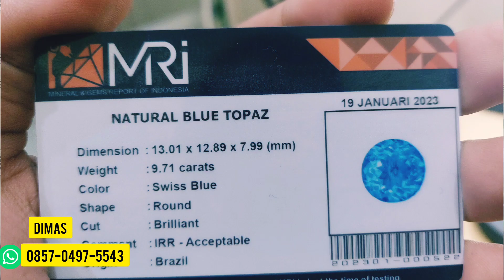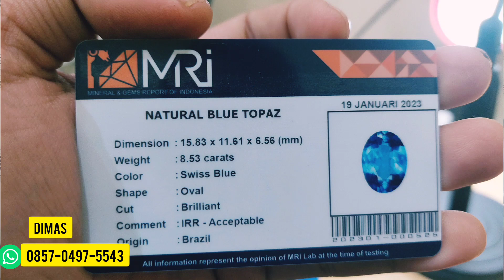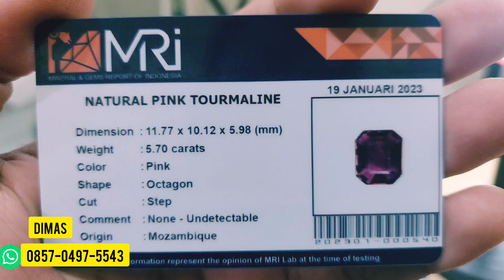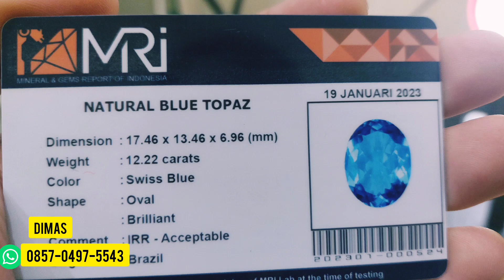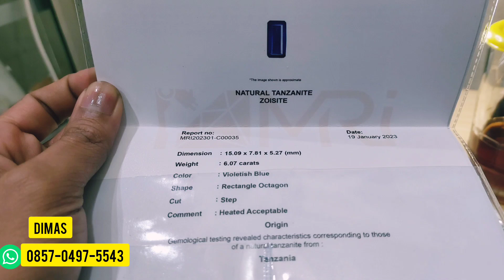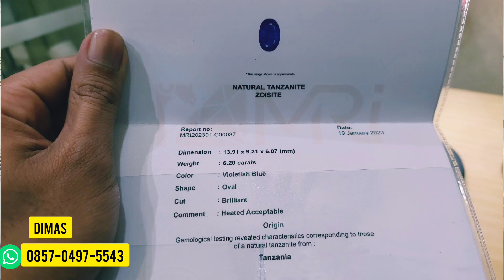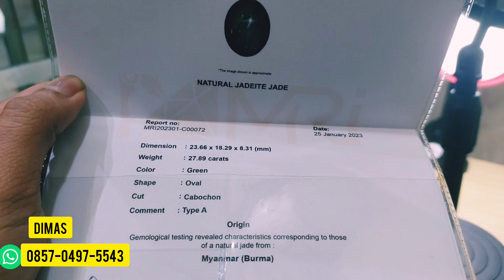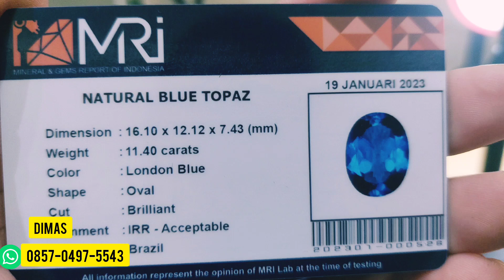RIVIEW KOLEKSI DIMAS ATLET GOSOK BATU LOKASI BLOK M SQUARE LT BASEMENT BLOK C NO (026)